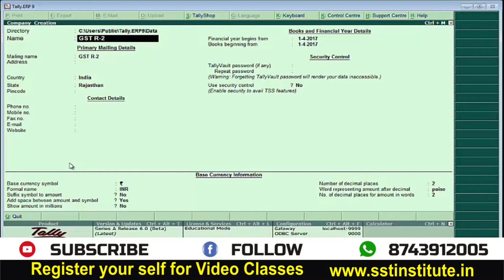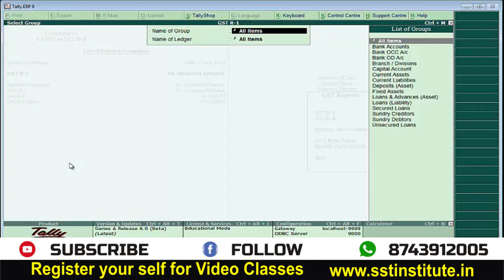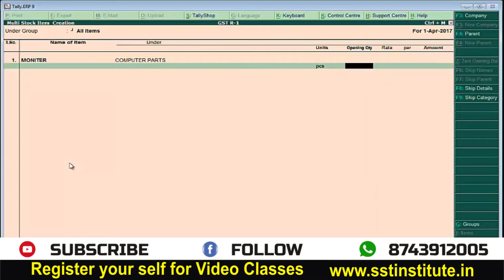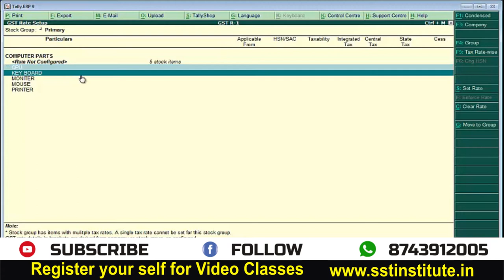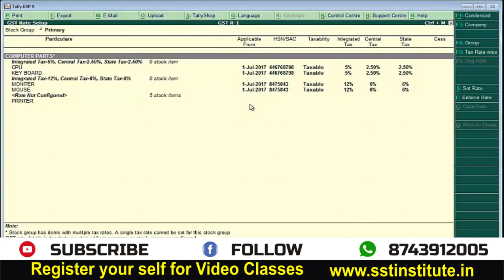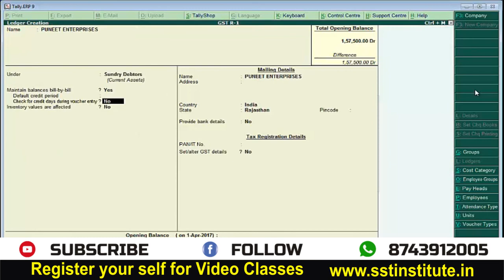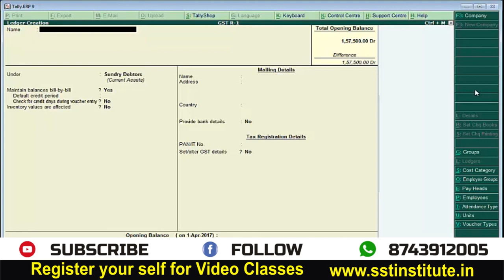GSTR 1 SHAAN SIR GSTR-1 - GSTR-1 & How to file GSTR-1जीएसटीआर-1 कैसे भरें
GSTR 1 SHAAN SIR GSTR-1 - What is GSTR-1 & How to file GSTR-1
जीएसटीआर-1 कैसे भरें | How To File GSTR-1

GST FULL COURSE IN TALLY | GST एकाउंटिंग  टैली फुल कम्पलीट कोर्स हिंदी में
HI FRIENDS TODAY I WILL TEACH YOU TALLY ERP 9 6.02
1- HOW TO CREATE COMPANY IN TALLY
2- HOW TO ENABLE GST IN TALLY
3- HOW TO DEACTIVATE VAT IN TALLY
4- HOW TO CREATE LEDGERS IN TALLY FOR GST ENTRIES
LIKE PURCHASE, SALE, INPUT GST, OUTPUT GST,INTERSTATE PURCHASE,
SALE
5- HOW TO CREATE STOCK GROUPS
6- HOW TO CREATE STOCK ITEMS
7- HOW TO CREATE GST INVOICE VOUCHER IN VOUCHER TYPE
8- INTRASTATE PURCHASE\LOCAL PURCHASE ENTRIES
9- INTERSTATE PURCHASE\PURCHASE FROM OTHER STATE ENTRIES
10-INTERSTATE SALE\SALE TO OTHER STATE ENTRIES
11-INTRASTATE SALE\ LOCAL SALE ENTRIES
12-MULTIPLE SALES,PURHCASE GST OUTPUT, GST INPUT LEDGERS
13-HOW TO PRINT GST BILLS
14-HOW TO SEE PRINT PREVIEW OF GST BILLS
15-HOW TO MAINTAIN ACCOUNTS IN GST
16-HOW TO ACTIVATE MAINTIAN BILL WISE DETAIL IN TALLY
17-HOW TO MAKE ADJUSTMENT ENTRY OF GST
18-ADVANCE PAYMENT ENTRIES IN GST
19-HOW TO PRINT TRILPLECATE, ORIGINAL, DUPLICATE COPIES IN TALLY
20-HOW TO ENTER HSN CODE
21-HOW TO SEE GSTR1, GSTR2
22-HOW TO SET PRINT FOR PRINT
23-HOW TO UPDATE GSTIN NO IN TALLY
24-HOW TO SEE RETURN IN TALLY
25-HOW TO KNOW MISTAKE
26-REVERSE CHARGE ENTRY
27-PURCHASE FROM UNREGISTERED ENTRY
28-ADVANCE RECEIPT ADJUSTMENT ENTRY
29-TAX PAYMENT ENTRY
30-TAX LIABILITY ADJUSTMENT ENTRY IN JOURNAL
31-FULL KNOWLEDGE OF GST ENTRIES IN TALLY
32-GST FULL COURSE IN TALLY
33-HOW TO SEE GSTR1, GSTR2
34-HOW TO UPDATE PARTY GSTIN NO IN TALLY
35-DEACTIVATE VAT IN TALLY
36-REVERSE CHARGE MACHANISM
37-HOW TO SET PRINTER IN TALLY
38-HOW TO CREATE NAME OF CLASS IN VOUCHER TYPE IN TALLY
39-HOW TO SET TAX RATES ON SALE VOUCHER
40-HOW TO UPDATE PARTY GSTIN NUMBER IN TALLY SUNDRY CREDITOR, SUNDRY DEBTORS
41-HOW TO KNOW ABOUT MISTAKE ENTRIES IN TALLY
42-PURCHASE FROM UNREGISTERED ENTRY IN TALLY
43-UNREGISTERED CREDITOR/DEBTORS LEDGERS
44-ADJUSTMENT ENTRY OF PURCHASE FROM UNREGISTERED DEALER
45-KNOW ABOUT SOME SHORTCUT KEY IN TALLY
46-GST SALE IN CASH
47-AND SOME IMPORTANT KNOWLEDGE ABOUT TALLY
48-SET ADVANCE CONFIGURATION FOR INVOICE NUMBER IN TALLY